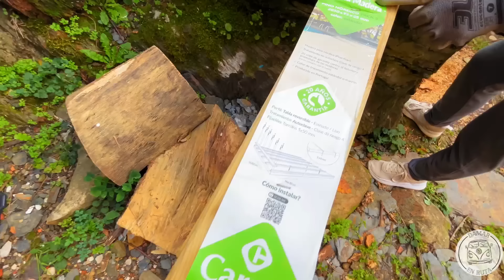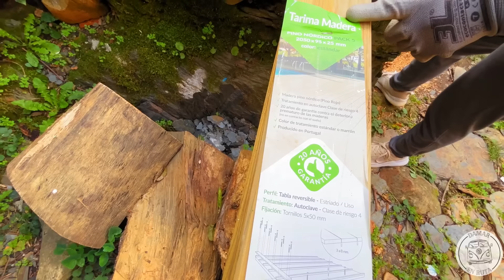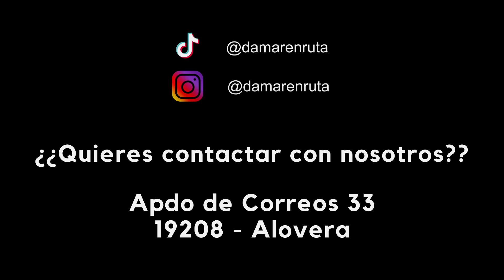Restaurando CASA de 1880. Ep.07: PUERTA de Armario Eléctrico DEFINITIVA 🪵🛖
¡Bienvenidos a Damar en ruta! 🏚️

En este episodio de la serie de restauración de la casa de pizarra del año 1880, cambiamos la estrategia de cubierta para la puerta del armario eléctrico, utilizando finalmente madera.

Seguimos esperando cada vez más impacientes los permisos de obra de este gran reto que haremos CON NUESTRAS PROPIAS MANOS!!

Esperemos que os guste y admitimos todo tipo de consejos...

💬 Déjanos un comentario y cuéntanos qué te ha parecido este vídeo y qué te gustaría ver en los próximos que vendrán..

¿Quieres intercambiar con nosotros pegatinas de tu canal? ¿O sencillamente te gustaría hacernos llegar algún detalle? Envíanoslo a:
19208 - Alovera
Guadalajara

¡Gracias por acompañarnos, nos vemos en ruta (o en la obra)! 🛣️✨

Código: DAMARENRUTA10

Descuento de un 5% en tu seguro de viaje en IATI

Capítulos:

00:00 Comenzamos
00:17 Bienvenida
00:41 Intro
01:16 Analizamos la Puerta
04:55 Idea para las Ventanas Antiguas
05:32 Restauración de Ventanas
15:09 Resultado de las Ventanas
17:20: Preparamos Madera para la Puerta
18:55 Iniciamos el Montaje
22:18 Barnizado de Puerta
23:00 Idea de Cierre de Puerta
25:31 Decoración de Puerta
28:51 Conclusiones finales
30:18 Despedida
30:25 Contacta con nosotros